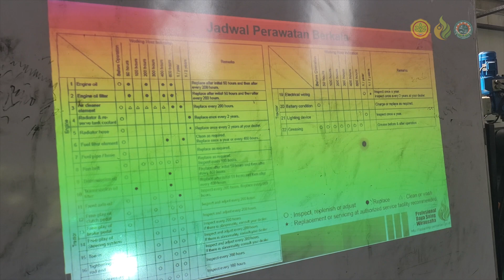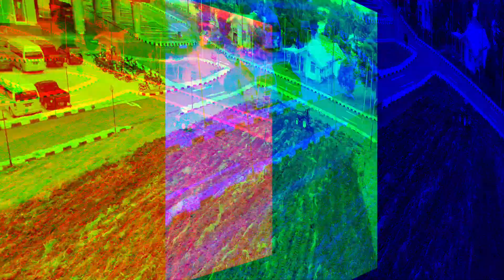Alumni PEPI Optimalkan Lahan Rawa Sumsel